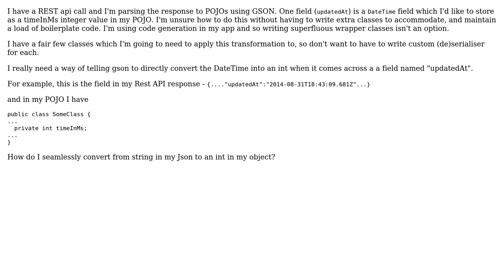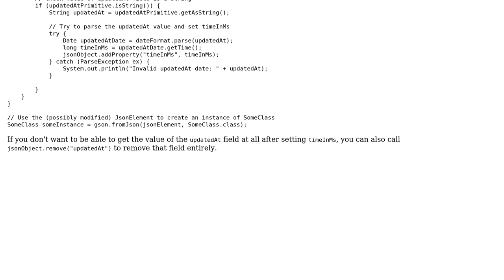How to convert from DataTime Json to Epoch int using GSON?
With thanks & praise to God, and with thanks to the many people who have made this project possible! You are responsible for your own actions.